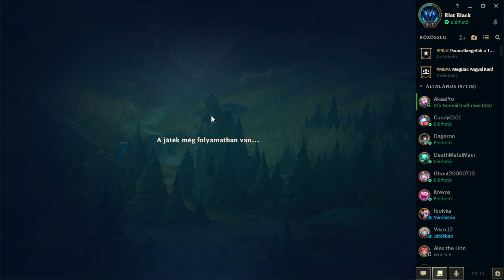Master Yi Draft with my friends (HUN)